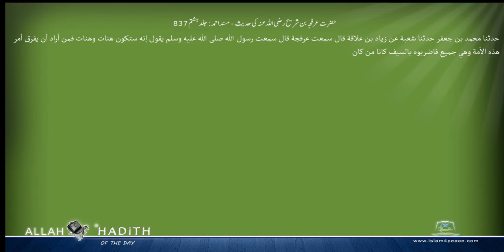حضرت عرفجہ بن شریح رضی اللہ عنہ کی حدیث مسند احمد Musnad Ahmad Islam4Peace com